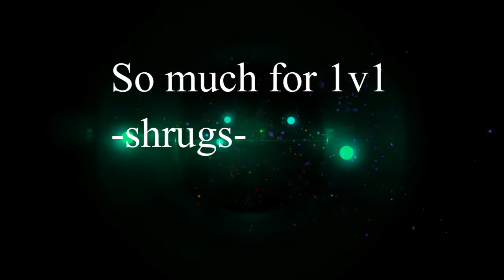Crosstoons vs BurntLizard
Celestia Luna Online - 1 on 1 battle turns into a burnt lizard calling for help. Typical of the cactusreborn guild